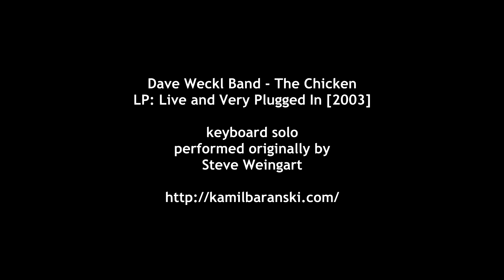Kamil Barański playing Steve Weingart's keyboard solo from The Chicken (Dave Weckl Band)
Dave Weckl Band - The Chicken
LP: Live And Very Plugged In [2003]
Solo originally performed by Steve Weingart